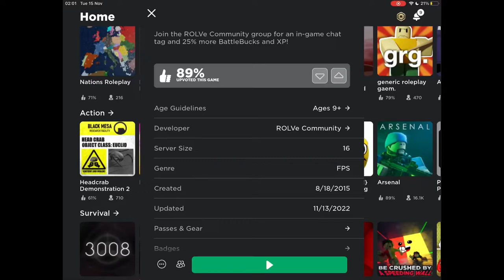15 November 2022